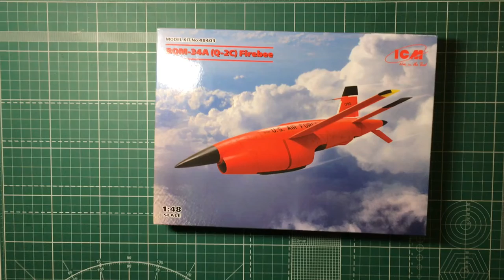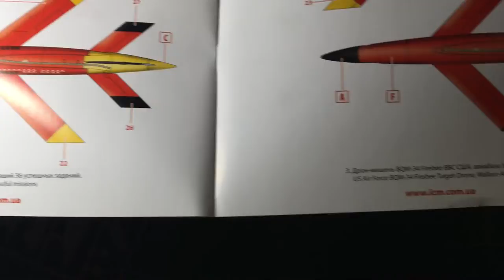Обзор сборной модели 48403 BQM-34А (Q-2C) Firebee Американский беспилотный самолет